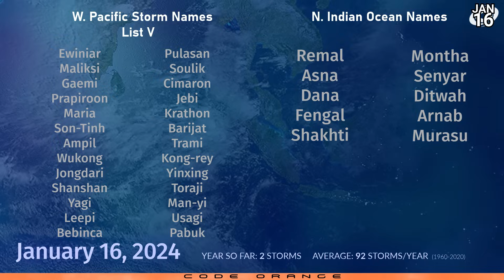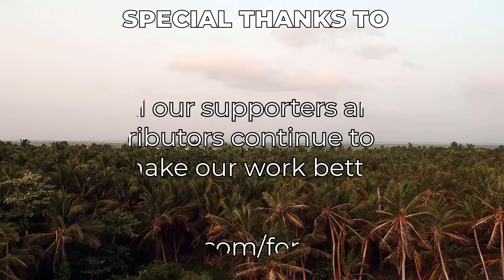Cyclone Belal still affecting Mauritius; Cyclone Anggrek forms further east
Cyclone Belal blew through the Mascarene islands in the last 24 hours, making a possible landfall on the northeastern tip of Réunion at around 11am local time on Monday with winds near 100 miles per hour (160kph). The storm has weakened somewhat and is expected to gradually die down over the next few days, but the remnant circulation could track back towards the islands this weekend or next week.

Elsewhere, Tropical Storm Anggrek has formed and has sparked a Cyclone Watch for the Cocos (Keeling) islands. The storm is expected to loop towards the south and possibly reach hurricane status before dying out at sea next week.

In Australia, several areas of interest are on the cards over the next couple of weeks, with two already active. A very broad cyclonic disturbance is persisting over the Northern Territory, but lacks convection and wind field to warrant a cyclone designation. Nonetheless, gusty winds and very heavy rain could cause issues, particularly on the western side where rain totals could exceed 400mm in the next 7 days.

An area of interest could also develop in the Coral Sea later in the week.